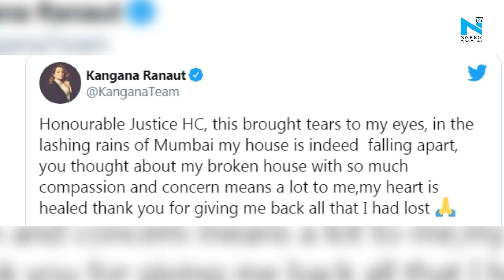‘Can’t leave demolished house the way it is’: Bombay HC to BMC on Kangana Ranaut’s plea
Kangana Ranaut has thanked the Bombay High Court for pulling up the Brihanmumbai Municipal Corporation  over her partly demolished house being left like that during monsoon. The HC rapped the BMC during the hearing of a petition filed by the actress after the BMC advocate sought two days' time to reply in the matter.